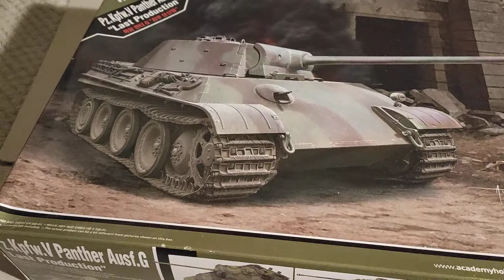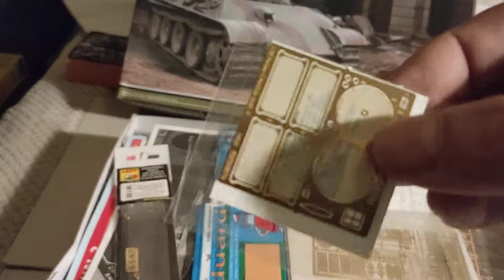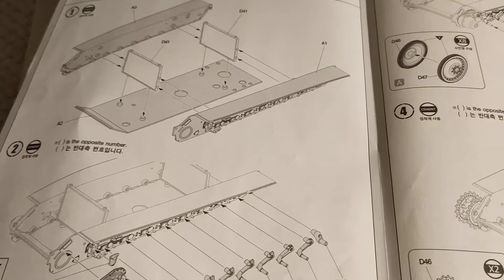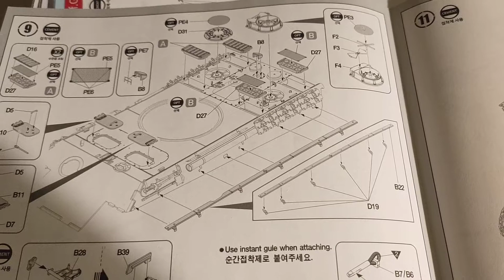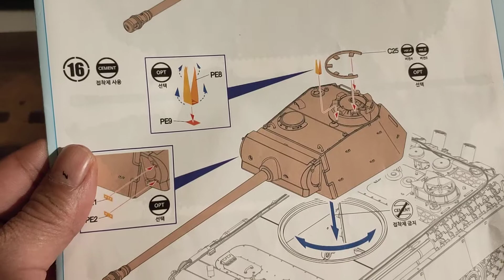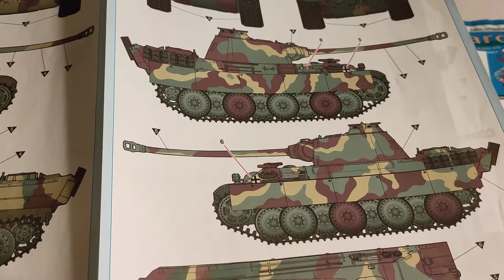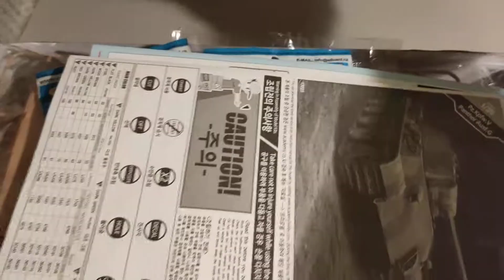from the Box Academy Panter Ausf.G 1/35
seen from the Box Academy Panter Ausf.G 1/35